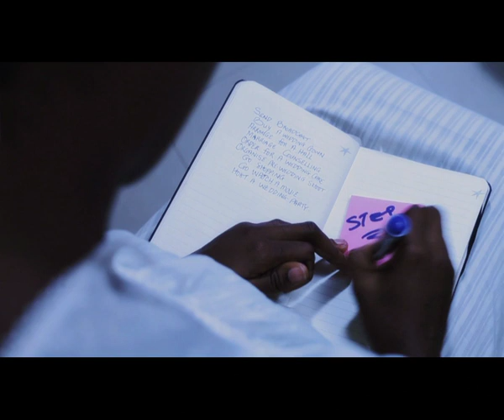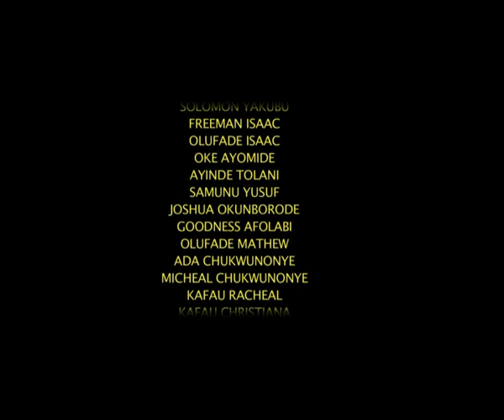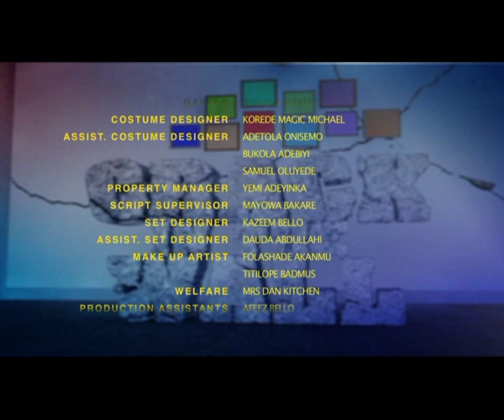Crack In The Wall-TEN STEPS E11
After the Psychiatrist certifies Diane sane but the drama gets more interesting as she starts dreaming about her "husband to be".